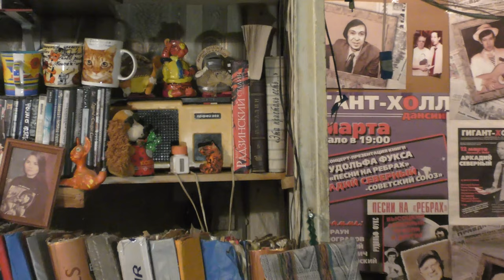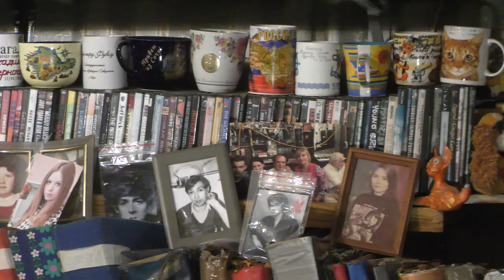Чёрная моль - Андрей Пивоваров. Старый Новый год у Фукса. Видео - Александр Травин арТзаЛ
Старый Новый год - в гостях у Рудольфа Фукса.
Поёт Андрей Пивоваров (Лёня Ланжерон)).
Видео - Александр Травин арТзаЛ
Россия - Санкт-Петербург
Old New Year - visiting Rudolf Fuchs.
Andrey Pivovarov sings (Lenya Langeron)).
Video - Alexander Travin ArTZAL
Russia, Saint-Petersburg